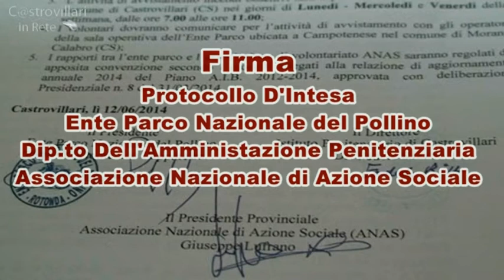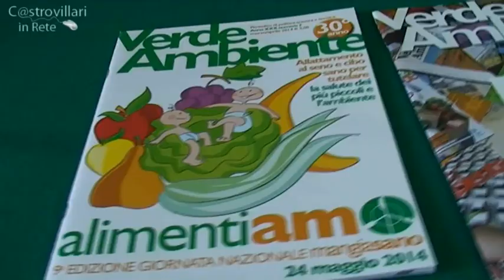Firmato il Protocollo D'Intesa tra "Ente Parco-Dip.to Ammin.Penitenziaria-Anas"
Firmato il Protocollo D'Intesa tra "Ente Parco Nazionale del Pollino, Dip.to Dell'Amministrazione Penitenziaria,Associazione Nazionale di Azione Sociale"